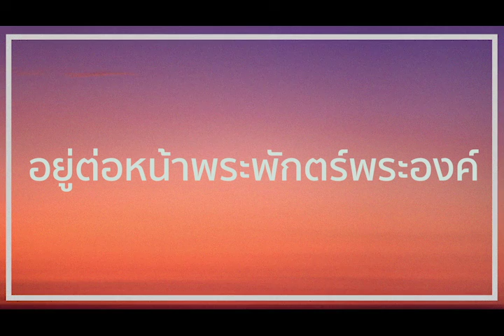เพลง ให้ข้าอยู่ในพระนิเวศน์ Audio and Lyrics Cover by Peak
เพลง ให้ข้าอยู่ในพระนิเวศน์ Cover by Peak

Audio and Lyrics
Guitar and Vocal by Peak Phubadin Jinawong
Mix and Master ชานนท์ รัตนสุภา

ให้ข้าอยู่ในพระนิเวศน์:

วันเดียวในนิเวศน์พระองค์  ดีกว่าวันคืนในที่อื่นอื่น  ชั่วนิจนิรันดร์

ที่อื่นใดไม่ต้องการไป  อยากอยู่ในความรักพระองค์ชั่วชีวิตฉัน

โอ  ข้ารักที่ประทับขององค์พระเจ้า

ข้ากระหาย  ข้าโหยหา  อยากใกล้ชิดพระองค์

ให้ใจกายข้าได้ร้องเพลงถวายพระเจ้า

ด้วยความชื่นบานยินดี  ข้าจะร้อง

      ***  ให้ข้าอยู่ในพระนิเวศน์ของพระองค์  ชั่วนิจนิรันดร์

     พระองค์เป็นดวงตะวัน  ผู้เสริมกำลัง  เป็นโล่กำบัง

     ให้ข้าได้ยืนเฝ้าในพระนิเวศน์  ของพระองค์

     อยู่ต่อหน้าพระพักตร์พระองค์